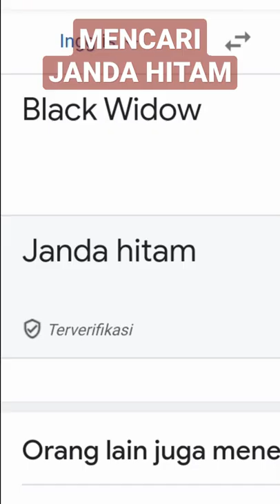im mediketu mencari janda hitam (black widow)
im mediketu versi mencari janda hitam